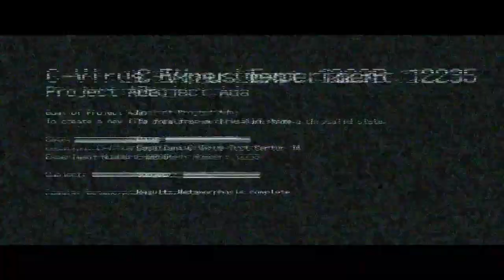EGS /Resident Evil 6 / Episode 2 / Leon and Helena /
Make sure to go check out DannyValkyria

Hey Niktana here! Back with the next part of the Resident Evil 6 Leon and Helena run with Danny Valkyria. It has been several months since the last episode, but- I am happy to bring you another.

This time, it is surviving a cemetery, going into a secret prison test lab thing and meeting up with Ada for a boss battle.